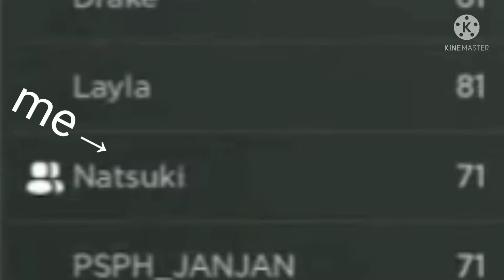Dont underestimate mobile/tablet user